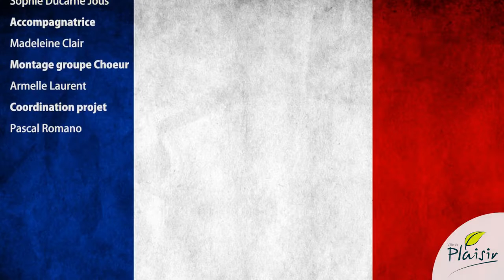Pour la Fête nationale, les élèves du Conservatoire de Plaisir entonnent la Marseillaise